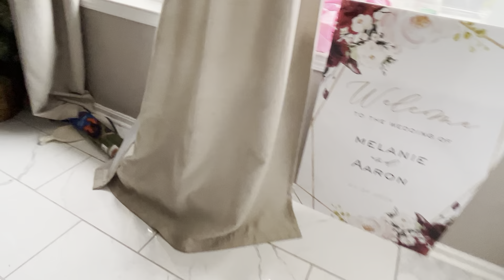The Ghost (2024) Trailer #3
Release Trailer July 27 2024

Release Movie October 28 2024